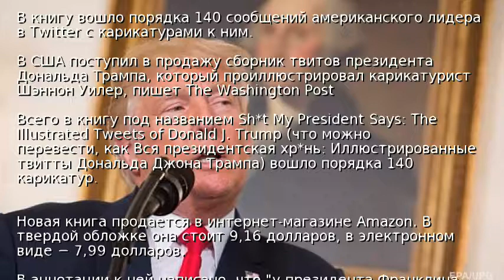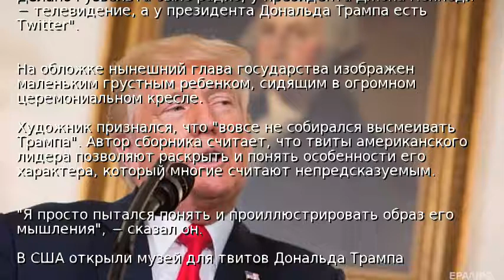В США выпустили сборник твитов Трампа